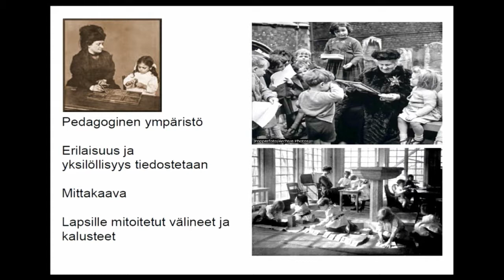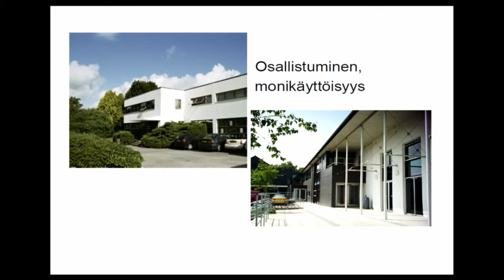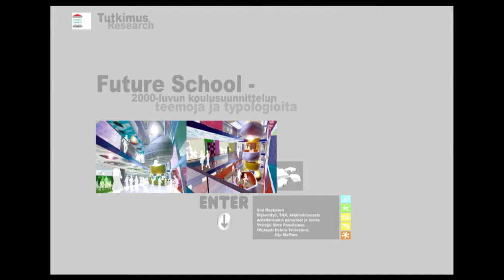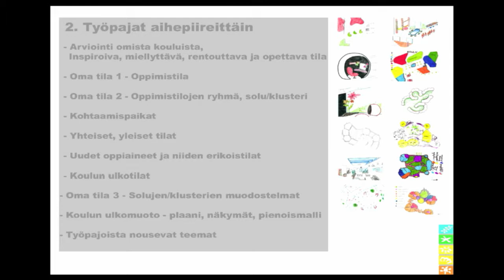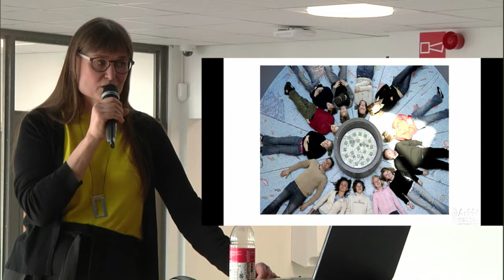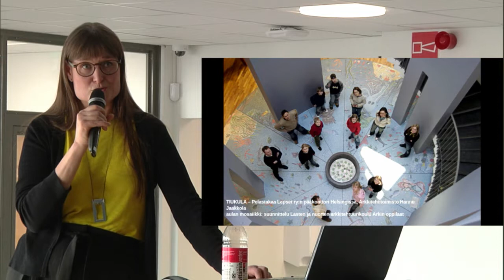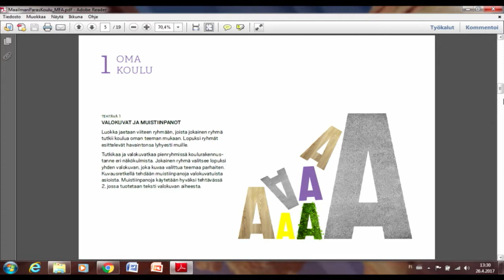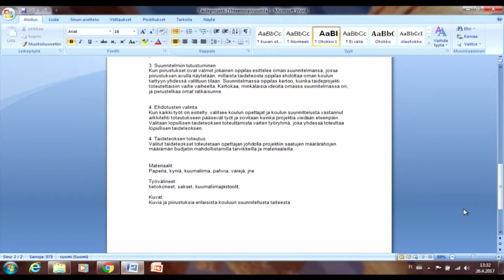Oppilaat osallistava kouluympäristön suunnittelu - Niina Hummelin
Niina Hummelinin esitys Oppilaat osallistava kouluympäristön suunnittelu koulutuskeskiviikko-tapahtumassa Juteinikeskuksessa Hattulassa 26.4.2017.